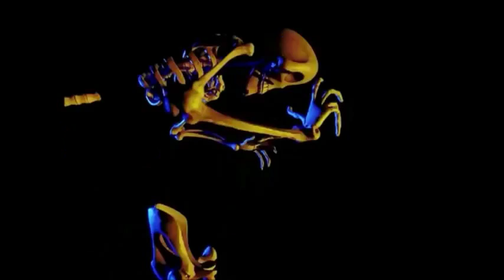Corpse Bride: Remains of the Day - Nekromantix - Horny In A Hearse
Psychobilly -- Nekromantix cover of this short video clip of the movie, Corpse Bride.
Note: I do not own the original movie. It's another short movie maker I made. Hope you all enjoy! :D